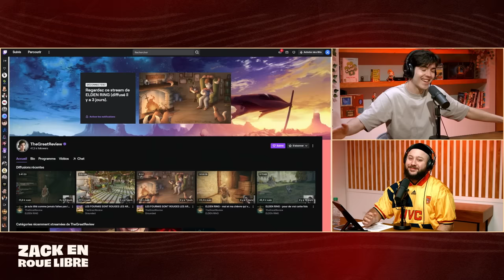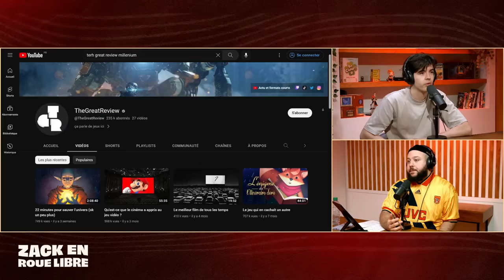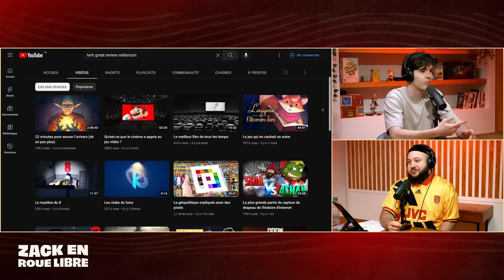The Great Review, Le Boss du Storytelling Gaming - Zack en Roue Libre avec The Great Review (S06E29)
Début d'émission : 00:00:00 - 00:07:17
Qui est The Great Review ? : 00:07:17 - 00:11:00
Les débuts dans le Gaming : 00:11:00 - 00:18:52
Son avis sur le duel Fortnite - PUBG  : 00:18:52 - 00:24:19
Cyberpunk : 00:24:19 - 00:27:13
Le portail Fortnite : 00:27:13 - 00:36:26
Son passage à JVC : 00:36:26 - 00:44:38
La plus grosse déception  de sa carrière : 00:44:38 - 00:53:23
La reprise des vidéos : 00:53:23 - 01:02:24
Son retour chez MGG : 01:02:24 - 01:12:03
Son ressenti sur le projet MGG : 01:12:03 - 01:15:31
Le passage de YouTube à Twitch : 01:15:31 - 01:20:20
Son rapport à l'argent : 01:20:20 - 01:26:34
Ses débuts dans le stream : 01:26:34 - 01:29:44
Comment se passe la création d'une vidéo ? : 01:29:44 - 01:36:26
Sa gestion de l'engouement autour de lui : 01:36:26 - 01:39:30
Son avis sur les médias jeux vidéo : 01:39:30 - 01:47:00
Son avenir sur internet ? : 01:47:00 - 01:50:25
? : 01:50:25 - 01:54:35
Des références à conseiller ? : 01:54:35 - 01:58:32
Son rapport aux réseaux sociaux : 01:58:32 - 02:03:20
Grosse annonce : 02:03:20 - 02:08:20
Fin d'émission : 02:08:20 - 02:09:26